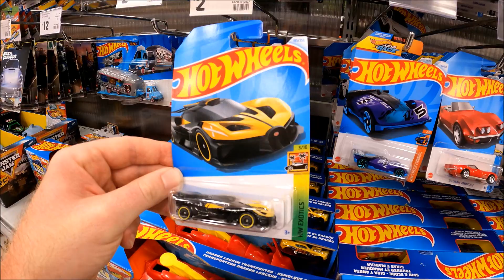got 1 bugatti bolide hotwheel from kmart australia